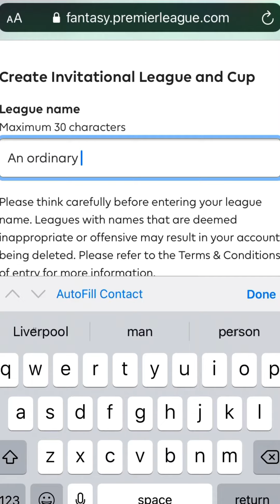Fpl league join now(link in description)